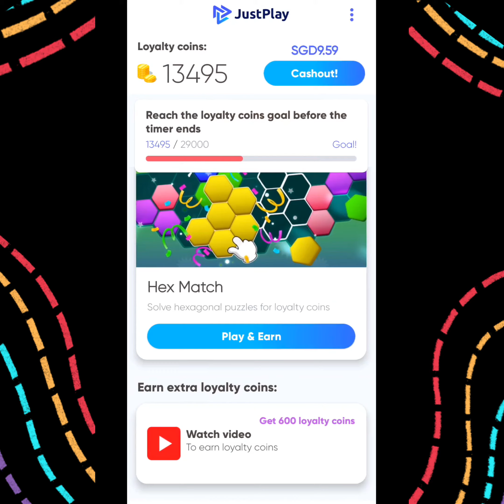HOW TO COLLECT LOYALTY COINS ON JUST PLAY | TREASURE MASTER GAME APP | MAKE MONEY ONLINE EVERY 3 HRS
LET'S PLAY AND EARN
AVAILABLE APPS & TUTORIALS